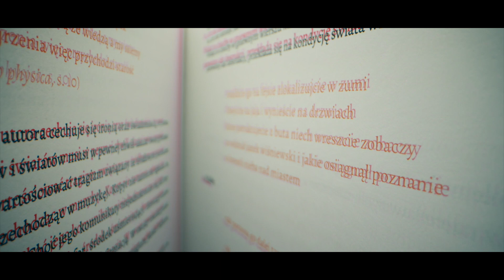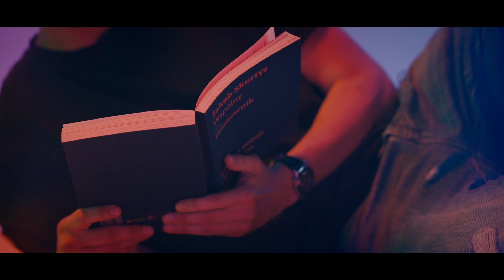NOMINACJE DO NAGRODY LITERACKIEJ GDYNIA 2021 | ESEJ | Jakub Skurtys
NOMINACJE DO NAGRODY LITERACKIEJ GDYNIA 2021 | KATEGORIA ESEJ

Jakub Skurtys "Wspólny mianownik. Szkice o poezji i krytyce po 2010 roku", Fundacja na rzecz Kultury i Edukacji im. Tymoteusza Karpowicza, Wrocław 2020
czyta: Modest Ruciński
tekst lektorski: Szymon Kloska
lektor: Robert T. Majewski

produkcja na zlecenie Miasta Gdynia:
Akcja! Magdalena Rynkiewicz
Magda Cichecka